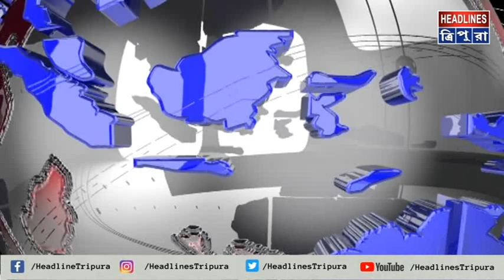অনা-বৃষ্টিতে জ্বলছে মাঠ, ঘাট, কৃষকের কৃষি জমি। তেলিয়ামুড়া এলাকার কৃষকরা বেকায়দায়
অনা-বৃষ্টিতে জ্বলছে মাঠ, ঘাট, কৃষকের কৃষি জমি। তেলিয়ামুড়া এলাকার কৃষকরা বেকায়দায়। পুকুর জলাশয় প্রখর রোদের তাপে ফেঁটে চৌচির। মাথায় হাত কৃষিজীবি অংশের মানুষের।